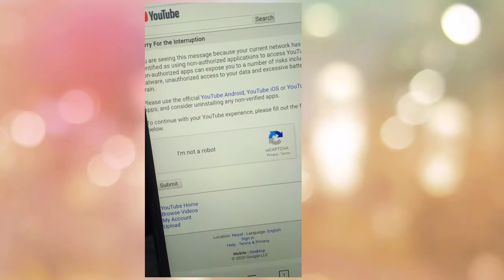I'm not a robot fix for youtube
All my video links are here :-